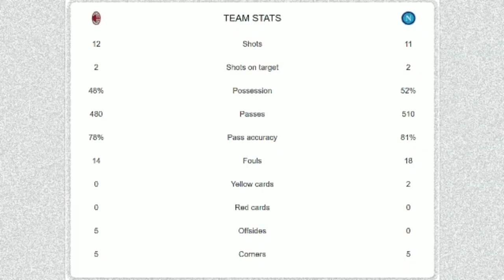AC Milan vs SSC Napoli | 0-1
"Late Kessie equaliser goal ruled out by VAR as Partenopei steal an important win against Rossoneri"

2021-22 ITALIAN SERIE A

Chapters:
00:00 - start
00:03 - venue
00:06 - fixture
00:10 - 5' Elif Elmas (a. Piotr Zielinski)
01:10 - stats

Best regards,

italy
ac milan vs ssc napoli
2021